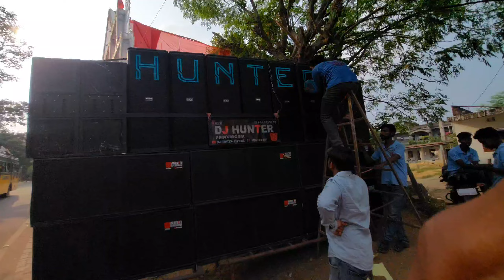Dj Hunter ने दिया Pop bass के साथ न्यू top भी | आखिर Ready कैसे किए 🤔A to Z Full video 🎥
Dj Hunter
Dj Hunter ka pressure
Dj Hunter ka jalwa
Dj Hunter testing
Dj Hunter house
Dj Hunter competition video
Dj sarzen in silli
Dj Hunter sound check
Dj Hunter big roadshow
Dj Hunter Nxt level
Dj Hunter muri
Dj Hunter ने दिया Phir से ek न्यू Update
Dj System कैसे Control करते हैं |
Navratri special video Dj Hunter
Navratri vlog video 2024